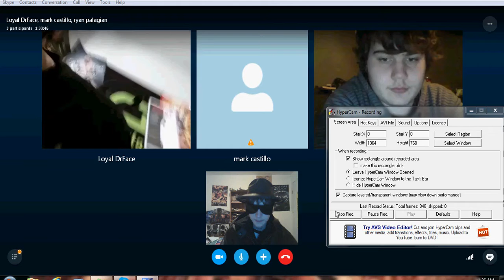Gaming And Media Podcast: Episode 21 (Reverse Boosting)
In this episode of The Gaming And Media Podcast Riley, Loyal DrFace/The DrFace, Ryan (TheGamers OfSerenity, and Mark talk about reverse boosting.